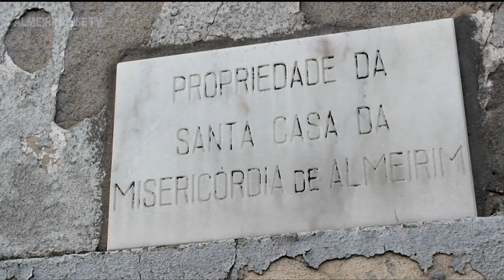SCMA INICIA OBRAS NO HOSPITAL DR JOÃO CÉSAR HENRIQUES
O Hospital Dr. João César Henriques está desde o dia 21 de Novembro em obras. A crescente degradação de um dos edifícios mais emblemáticos da cidade e a preocupação com a segurança de peões e automobilistas que circulam na rua do Paço levaram a Santa Casa da Misericórdia de Almeirim, a proprietária a intervir no Hospital.